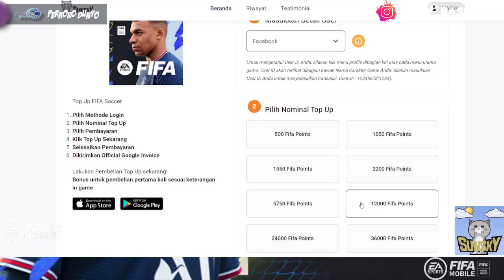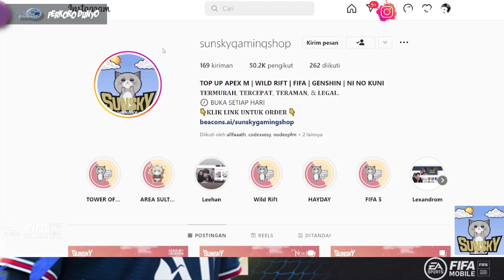CB AHLI SUNDUL!! GAMEPLAY KOULIBALY KICKOFF RIVALRIES FIFA 2022 MOBILE | FIFA MOBILE 22 INDONESIA